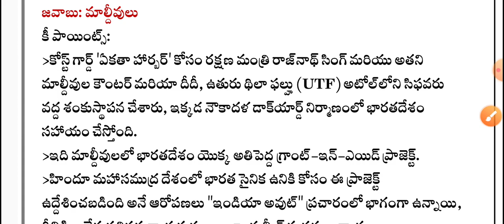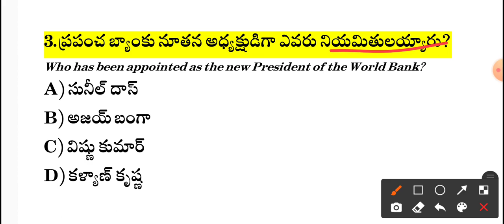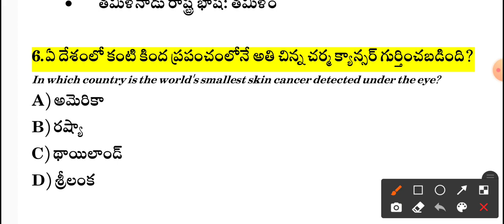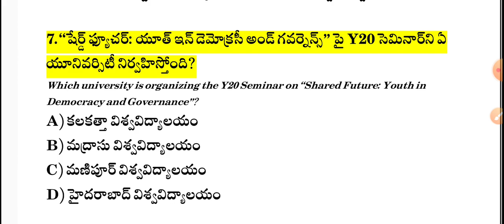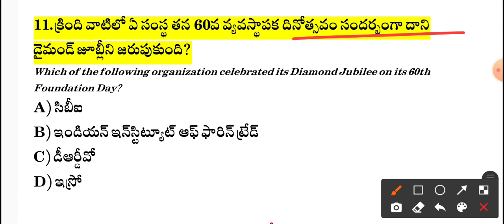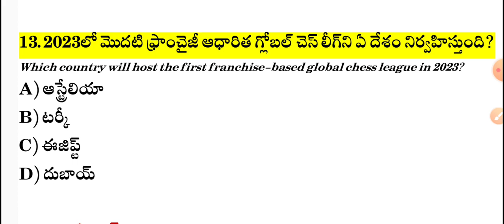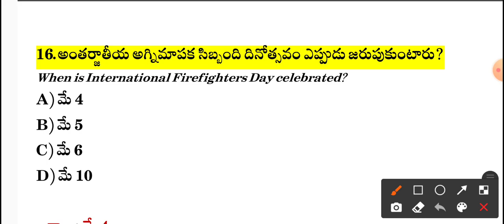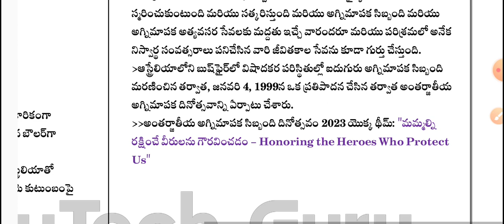04 May 2023 Current Affairs | Daily Current Affairs in Telugu | MCQ Current Affairs in Telugu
04 May 2023 Current Affairs | Daily Current Affairs in Telugu | MCQ Current Affairs in Telugu